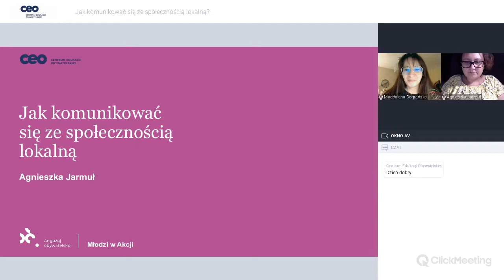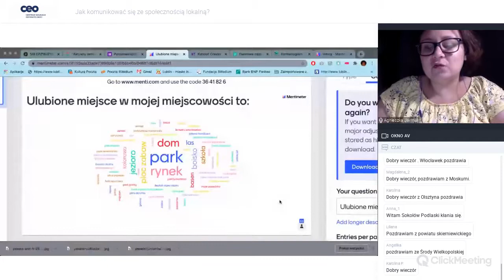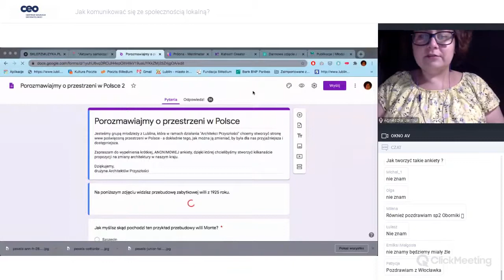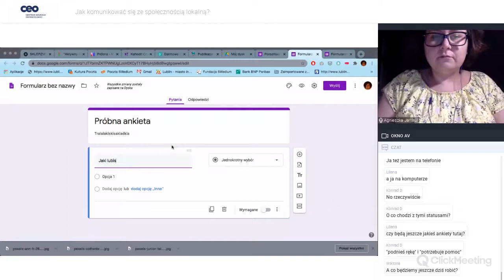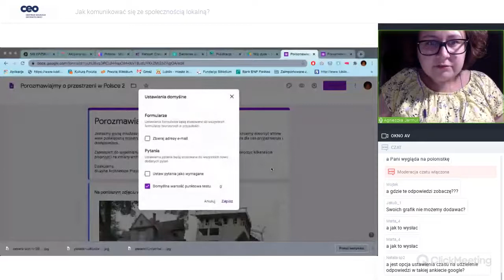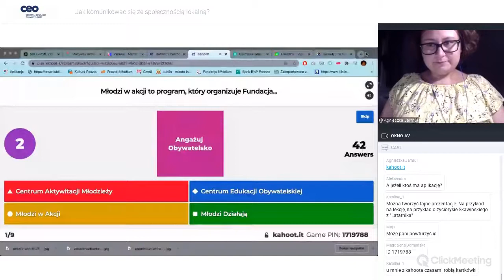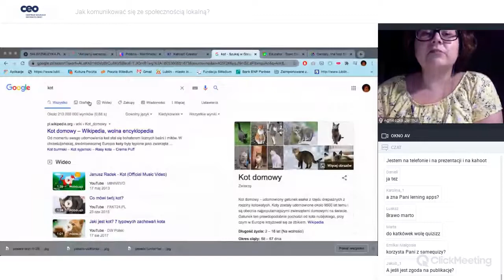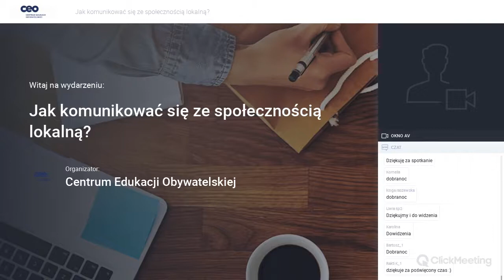Jak komunikować się ze społecznością lokalną?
Jak w czasie utrudnionego kontaktu z innymi znaleźć drogi komunikacji? W jaki sposób dotrzeć do społeczności lokalnej? Zapytać i zebrać informacje potrzebne do Waszego projektu. Jak robić to tradycyjną metodą "pukania do drzwi", a jak online.
Webinar w ramach projektu "Młodzi w akcji" finansowanego przez Polsko-Amerykańską Fundację Wolności.

Prowadząca:
Agnieszka Jarmuł- trenerka, edukatorka edukacji medialnej i obywatelskiej. Współzałożycielka Fundacji „5Medium”. Koordynatorka i pomysłodawczyni licznych projektów edukacyjnych i artystycznych takich jak: „Bezpieczna e-szkoła”, „Aktywni on/offline”, „LublinLab”, „Za!-loguj się”, „Lublin – Europejska Stolica Wolontariatu”. W pracy trenerskiej najważniejszy jest dla niej dialog oraz uważność.